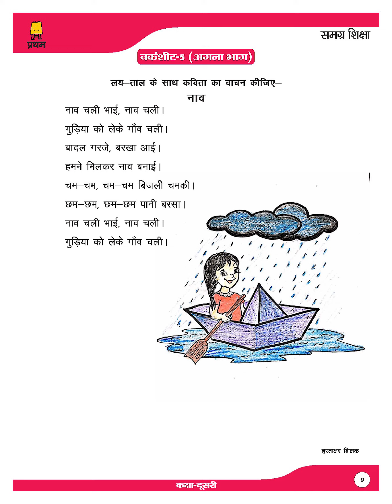Class 2 Hindi Worksheet 5 Part 1